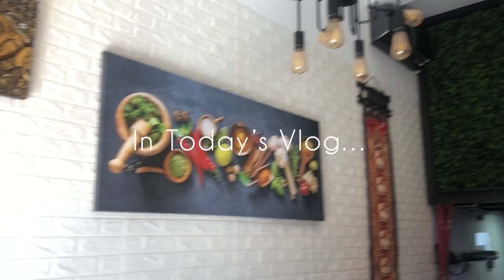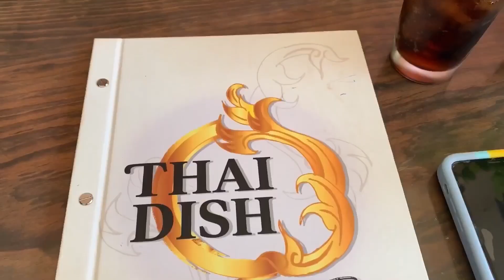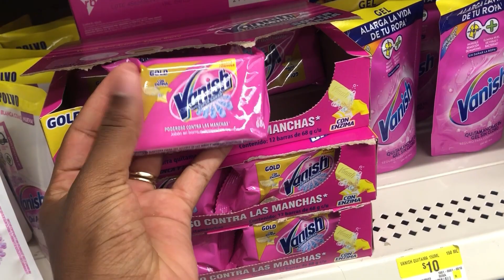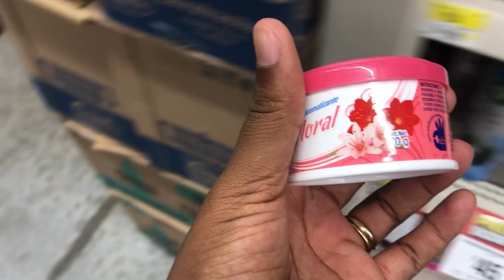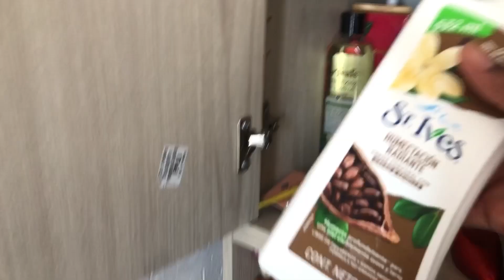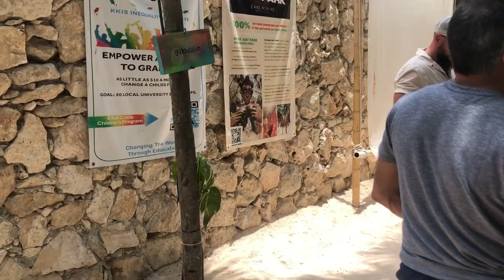LIFE IN MEXICO WITH A NEWBORN & TODDLER |Roadtrips, Meeting monkeys, Daily activities etc